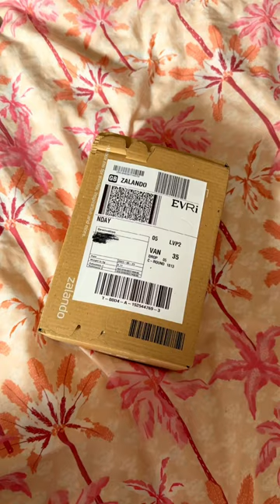Unboxing Von Dutch Trucker hat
Unboxing my new Von Dutch Trucker hat